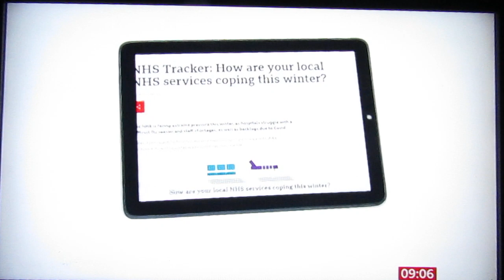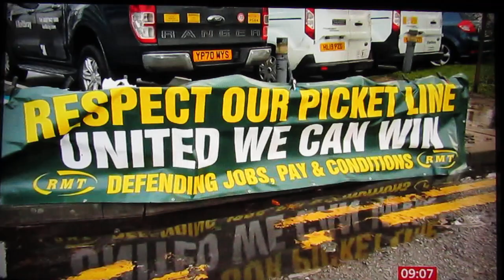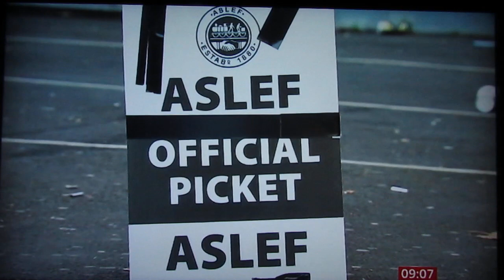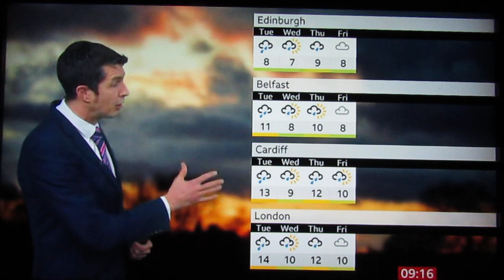Nadra Ahmed at 14:50, National Care Association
BBC Breakfast 7-1-2023.
At 2:50 Zoie O'Brien on Prince Harry.